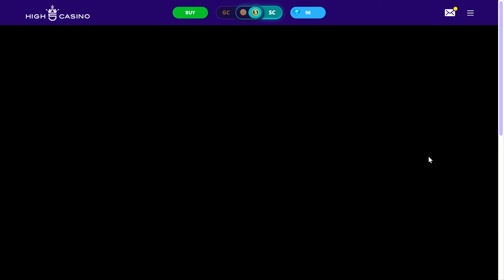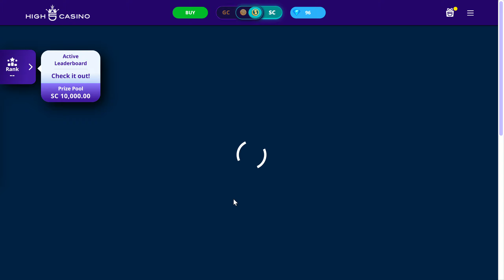Release The Kraken Megaways, 4 Fantastic Lobsters and 3 Porkys Bank on High 5 Casino